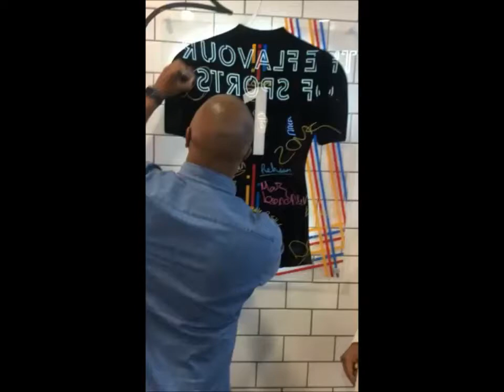Former footballer Quinton Fortune signing a shirt at the Players restaurant opening in Rochdale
Established in 1998, Rochdale Online is a private independent company whose staff all live and work locally.